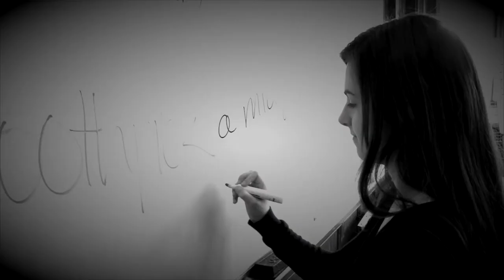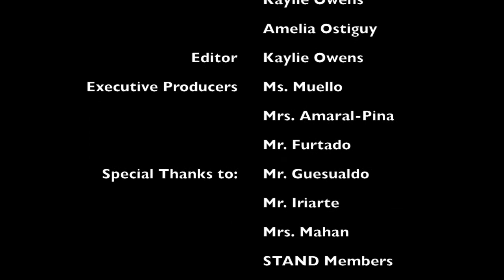I STAND for Change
Created by Fairhaven High School's STAND: Students & Teachers Against Needless Discrimination group